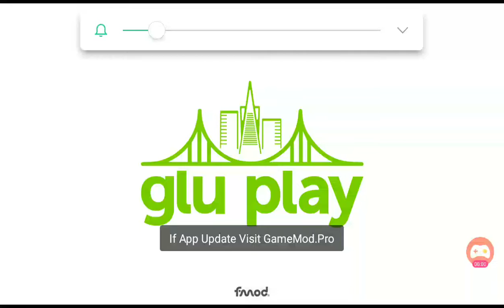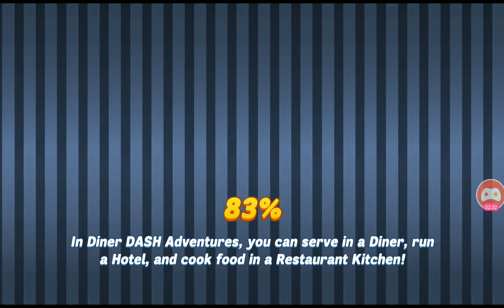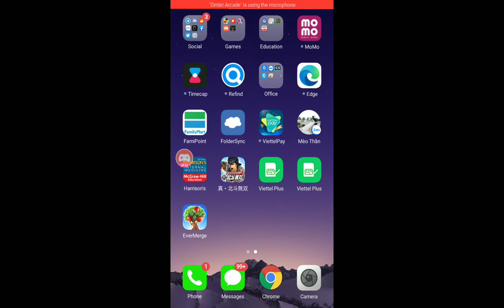() Chapter Skillet Mode - Diner DASH Adventures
Discord server for the game . I'm on his server as @doantuankhoi so make sure you mention me if you need any help!